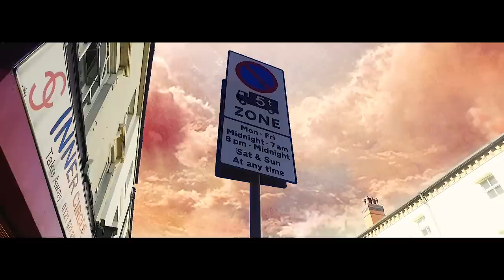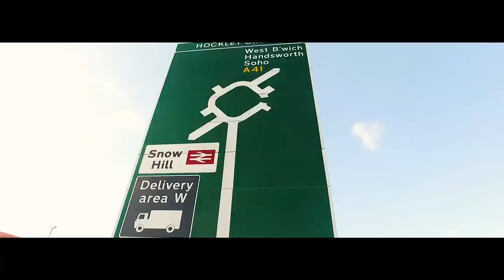Scoobz - Saucy (Music Video)